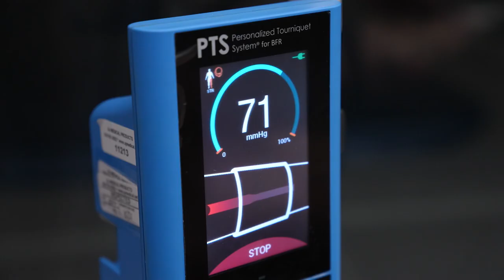Crouse Health Day in the Life of a Syracuse Athletic Trainer - Part 2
Take a look behind the scenes at what Athletic Trainer Mike Mangano does on a Syracuse men's basketball practice day in part 2 of our "Day in the Life of a Syracuse Athletic Trainer" series presented by Crouse Health